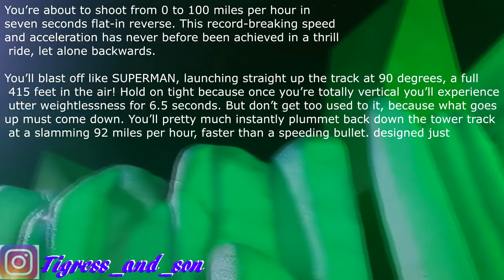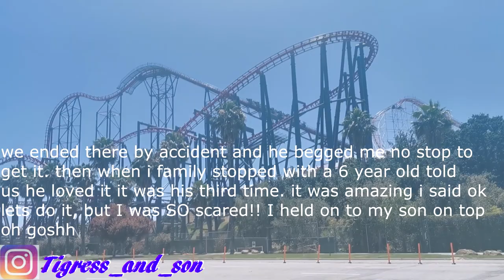Two days at Six Flags Los Angeles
We went two days to Six Flags in Santa Clarita Los Angeles. Heres my son and I's Vlog. We had such a great time and the rides we did. Wow unbelievable. I so wish we woke up earlier to spend more time time was such a fun park! I think if we still have a six flag pass we will go back next year.

Guys I will be pinning a comment on my videos now. make sure to make a nice one So I choose yours ;-) Also I will start shout outs soon ...yeeee ( active on my socials )
My Camera with microphone
Vlog Camera
Waterproof phone/Vlog Camera